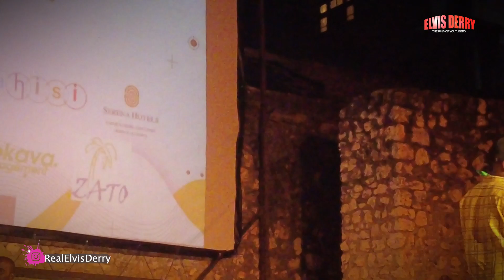How They Stole The Show At The Zanzibar Film Festival ZIFF